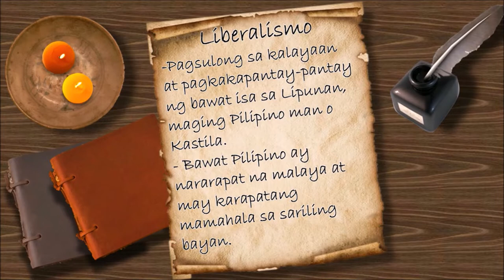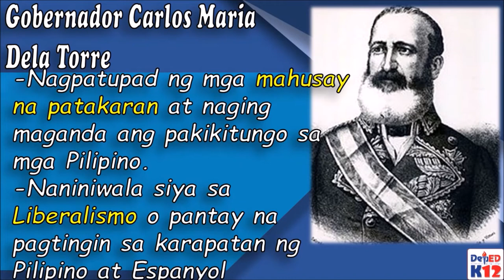Pagbubuo ng Pilipinas Bilang Isang Bansa Part2 :Ang Liberalismo ni Carlos Maria Dela Torre 1869 1871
Pagbuo sa Pilipinas Bilang Isang Bansa Part 2
Ang Liberalismo ni  Carlos Maria Dela Torre.